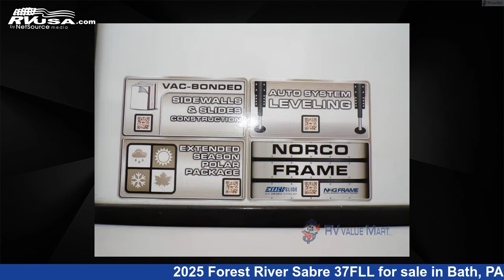Phenomenal 2025 Forest River Sabre Fifth Wheel RV For Sale in Bath, PA | RVUSA.com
This 2025 Forest River Sabre 37FLL is a Fifth Wheel RV. It is located in Bath, PA 18014 and is offered for sale by RV Value Mart - Behtlehem. This New Forest River Is 42' 0" in length and features a Coffee & Cream interior, sleeps 8, Slideout, and 49 gal fresh water capacity. The floorplan layout of this Fifth Wheel features Front Entertainment, Front Living Area, Loft, Outdoor Kitchen, Rear Bedroom.

RV Value Mart - Behtlehem is a dealer for brands like: Coachmen, Dutchmen, Forest River, Heartland, Keystone and offers the following rv services: Parts/Accessories, Service. They stock rv types such as: Class A, Class C, Fifth Wheel, Popup, Travel Trailer. For more information and pricing on this unit, To see all units available for sale by RV Value Mart - Behtlehem,